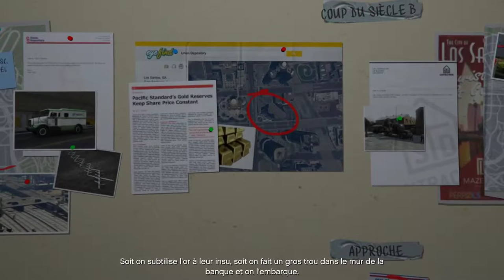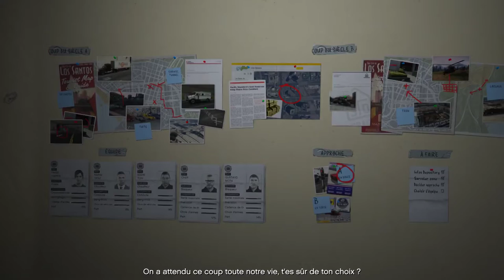Grand Theft Auto V [Mission 60] The Big Score NCGW | NCG&W | No Copyright Gameplay & Walkthrough